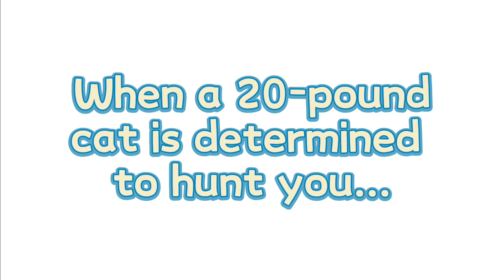When an Enormous Cat is Determined to Hunt You Down 😳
Have you ever seen an enormous cat, stalking you? In this video, we're sharing hilarious footage of when an enormous cat was determined to hunt Mom down.

This video is full of hilarious moments and will make you laugh out loud. Watch as we survive an attempted cat hunt, and learn some important life lessons along the way - Do Not mess up with a big cat!